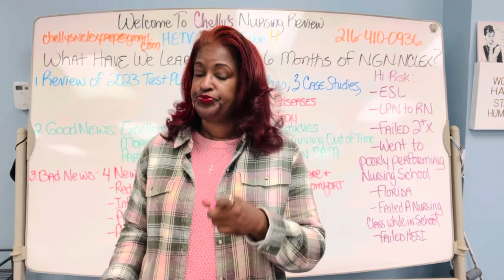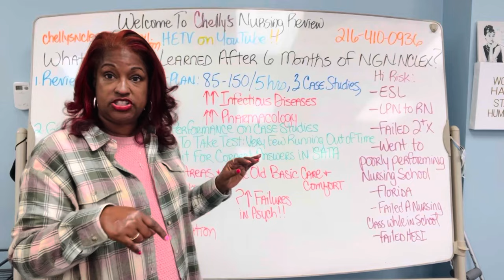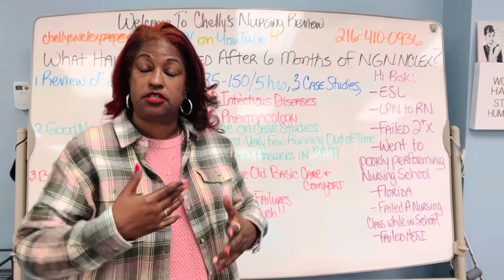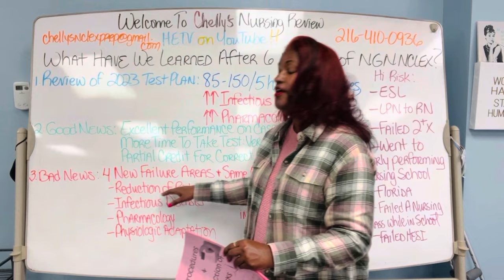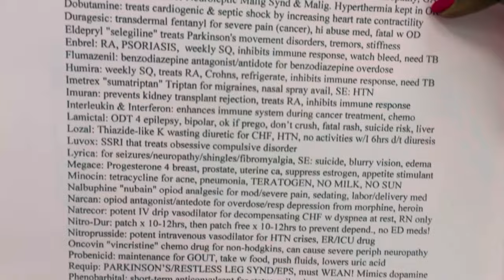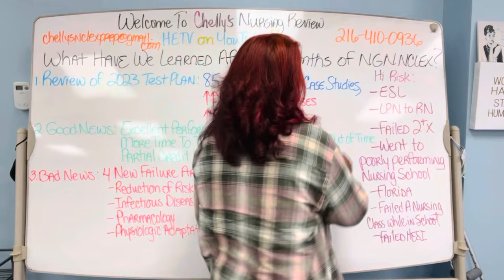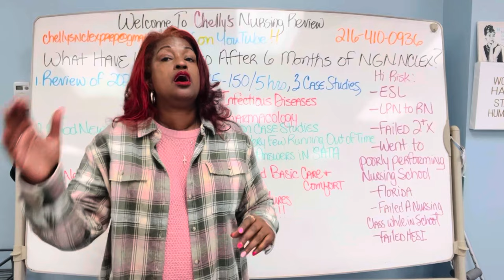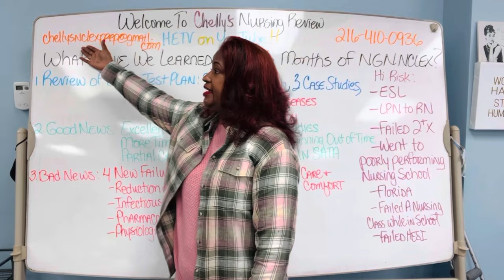DON’T TAKE THE NGN NCLEX YET UNTIL YOU WATCH THIS VIDEO, HINT: DON’T FOCUS SO MUCH ON CASE STUDIES.